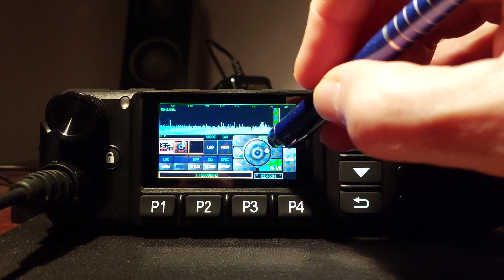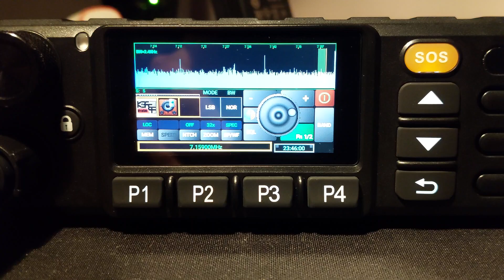INRICO TM7-PLUS, running the app Pocket RxTx, listening to amateur radio comms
My network radio on SW receiver role, using the android app Pocket RxTx..